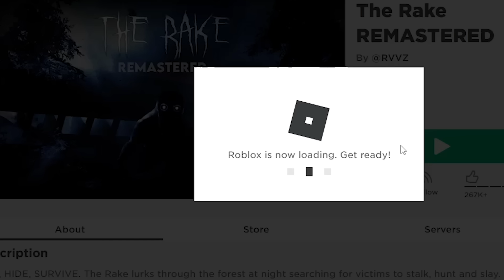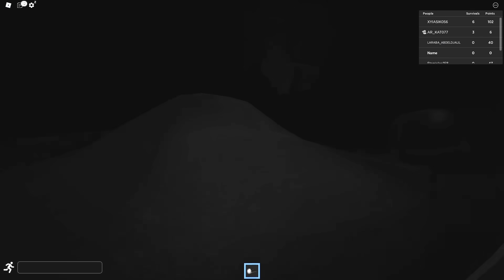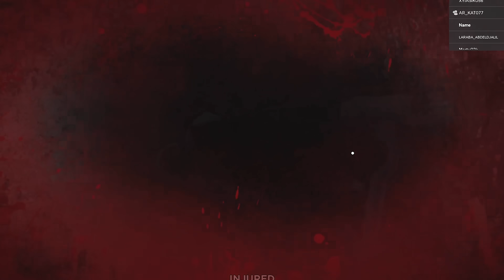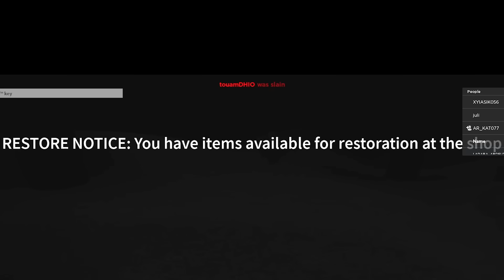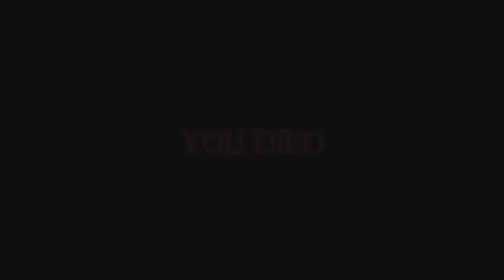Surviving The Rake (Roblox)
today i get hunted in the rake remastered version and survive one round and just get owned for the rest of the video

The Rake Remastered